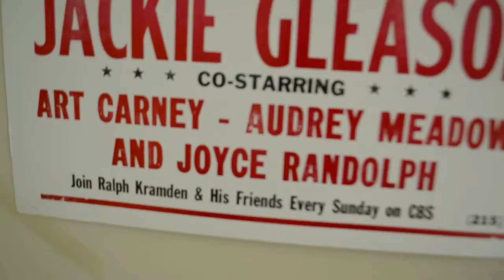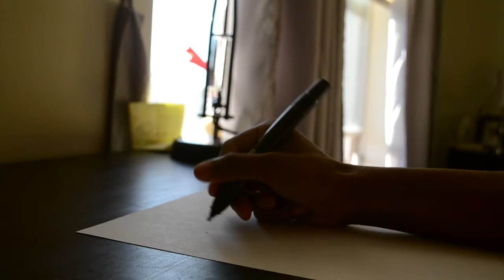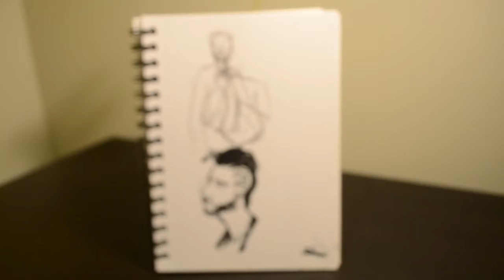How to Find Your Art Style- How I Found My Art Style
Finding your art style can seem like a daunting task. You look at other artist's work and try to imitate them in the hopes that you can create a body of work similar to theirs.
This is simply not realistic.
Finding your art style means finding solutions on how to solve a problem.
This can be done through techniques and material or both.
Your art style changes with you and it will not always be consistent or stagnant.
You will find new ways in creating art, and you will evolve as an artist.
try not to focus on making a style but pay attention to the process.